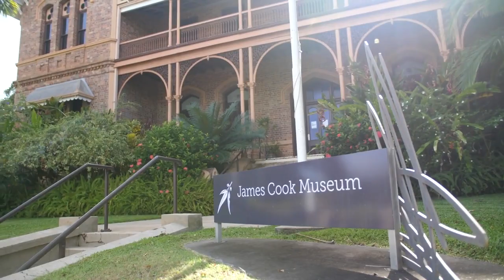Great Barrier Reef with Coral Expeditions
Take a 3, 4 or 7 night cruise on Australia's Great Barrier Reef from Cairns aboard the 44-passenger Coral Expeditions II.